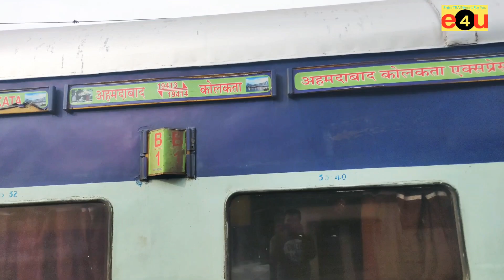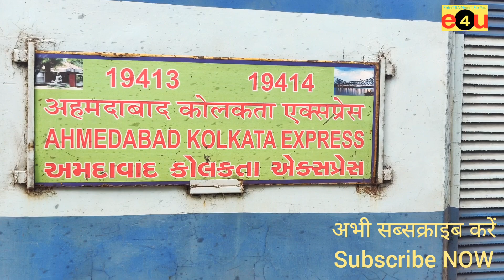KATNI WDG-4D with Kolkata -Ahmedabad Express Train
19414 Kolkata - Ahmedabad Express with Katni WDG-4 D #70463 Arriving Khurai Railway Station